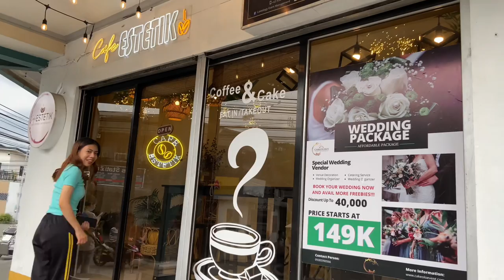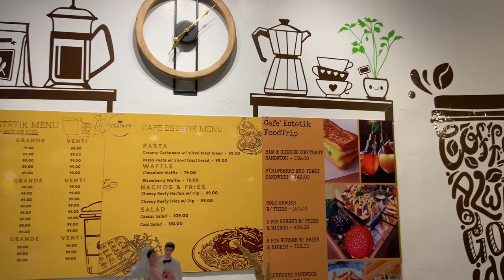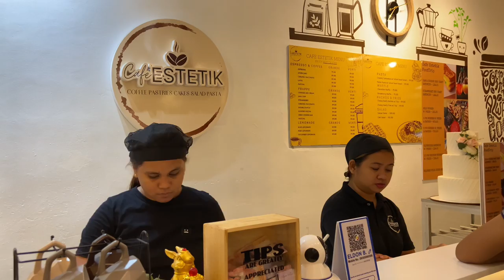Bamban’s Hidden Gem: Exploring Cafe Estetik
Welcome to ACupofAdventure, where I'll be taking you on a tour of the best cafes in town of Bamban!

In this vlog, I'll be sharing my thoughts on everything from the decor and ambiance to the quality of coffee and food at Cafe Estetik. You'll get an inside look at each cafe and what makes it unique, as well as my personal recommendations for what to order.